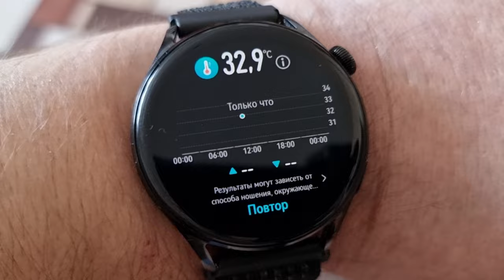Galaxy Watch 5, неужели они будут такими?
Поддержка канала
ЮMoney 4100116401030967